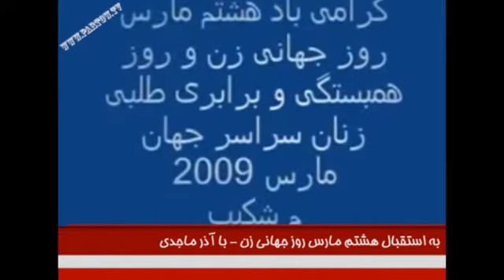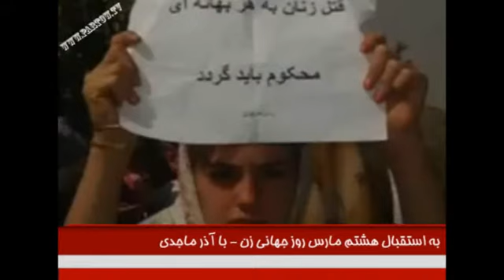به استقبال 8 مارس روز جهانی زن - با آذر ماجدی